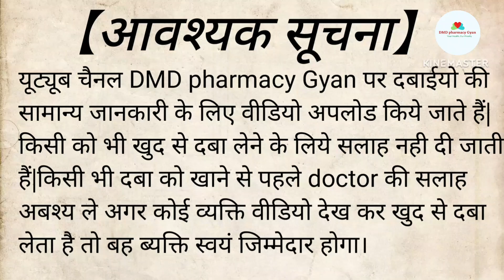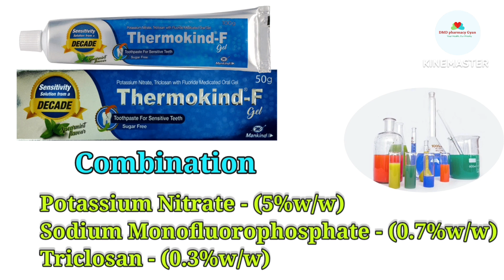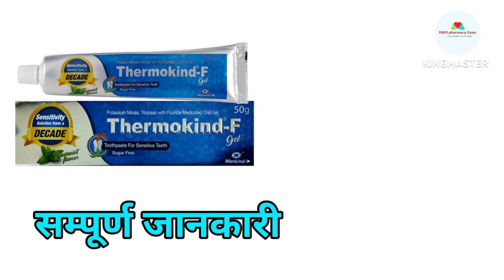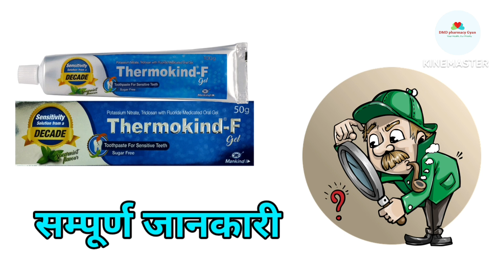Thermokind f gel || Thermokind f gel uses in Hindi || Thermokind-F gel review in hindi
थर्मोकाइंड -एफ डेंटल जेल शुगर फ्री मसूड़ों के स्वास्थ्य को बनाए रखने, पट्टिका के गठन को रोकने और दांतों की संवेदनशीलता को कम करने में मदद कर सकता है।  यह टैटार को हटा सकता है और दांतों को चमका सकता है।

 मुख्य सामग्री:-
 पोटेशियम नाइट्रेट
 सोडियम मोनोफ्लोरोफॉस्फेट
 ट्राईक्लोसन

 मुख्य लाभ:
1- तंत्रिका विसंवेदीकरण में मदद कर सकता है, कीटाणुओं को कम कर सकता है और दंत पट्टिका को हटा सकता है

2- पोटेशियम नाइट्रेट दांतों की ठंड, गर्मी, एसिड, मिठाई या संपर्क के प्रति दर्दनाक संवेदनशीलता को कम कर सकता है

3- ट्राईक्लोसन दंत पट्टिका की मात्रा को कम कर सकता है और मसूड़ों के स्वास्थ्य में सुधार कर सकता है

4- सोडियम मोनोफ्लोरोफॉस्फेट दांतों के इनेमल को बैक्टीरिया से बचा सकता है जो दंत क्षय का कारण बनता है

 इस्तेमाल केलिए निर्देश:-
 चिकित्सक के निर्देशानुसार उपयोग करें।

 सुरक्षा जानकारी:-
 केवल दंत उपयोग के लिए
 30 डिग्री सेल्सियस से नीचे के तापमान पर स्टोर करें
 ठंडा नहीं करते
 बच्चों के पहुंच से दूर रखें

Thermokind F Gel Toothpaste Uses | Thermokind F Cure Teeth Sensitivity | दांतो की झनझनाहट से छुटकारा

Thermokind F Gel Paste review in Hindi, पायरिया ,दात दर्द, मसूड़ों में सूजन, खून आना,

Thermokind f gel use in hindi, thermokind f gel toothpaste review